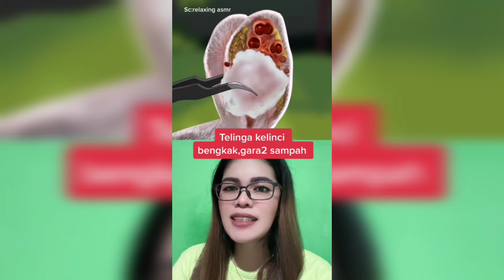Tangan luka gara-gara limbah pabrik..